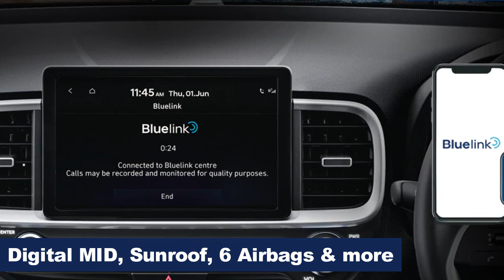டாடா PUNCH-க்கே டாடா காட்ட போகும் புதிய 2023 Hyundai Ai3 Micro SUV | Gets Sunroof & LED Lights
When Tata motors first launched Punch, no one thought of it's success punch achieved today, averaging around 12,000 unit sales per month. Eyeing this sale numbers, Hyundai officially confirmed the launch of an SUV to rival the Tata punch. Initially it was believed to be the Casper, but soon it was known as a brand new SUV codenamed Ai3. Now a first set of spyshots shared online reveals the key highlights of this upcoming punch rival.

This test mule was spotted in South Korea, and India testing is expected to start soon. The New Hyundai Ai3, could be underpinned by a heavily localized K1 platform, which also underpinned the Santro, which was discontinued recently. An immediate looks reminds us the Venue's silhouette, the same boxy and sharp profile all around. The front design gets split headlamp setup, with a H shaped LED DRL, and a projector headlamp unit. The upright front grille, and the high mounted bonnet does conveys the crossover character better. The side profile retains the boxy stance with large windows, this should provide the ample headroom along with needed airiness. Those dual tone alloy wheels are covered around by squared wheel arches with prominent body cladding. Gets piano black roof rails, shark fin antenna, and a single pane sunroof which should give it an edge over it's rival. The rear design is expected to accommodate LED combi tail lamps with faux skid plate below.

No interior spyshots yet, but this picture clears the absence of floating infotainment unit. Like other Hyundai models, this new Ai3 will be loaded with latest connectivity and comfort features, like wireless charger, 8-inch infotainment touchscreen unit, a digital instrument cluster, an electric sunroof, upto six airbags for higher variants.

Dimensionally the new Ai3 will have a close call with Tata punch, thus making it a decent 5 seater once launched. Will be powered by the same 1.2 litre naturally aspirated unit from Grand i10. This engine makes 83PS power and comes mated to a 5 speed manual or an AMT unit. It could be offered with petrol as well as CNG option.

Considering the India testing is yet to begin we can expect this new SUV to arrive by Mid 2023, after the launch of creta facelift. Price should start around 6 lakh rupees, matching the tata Punch's current pricing.